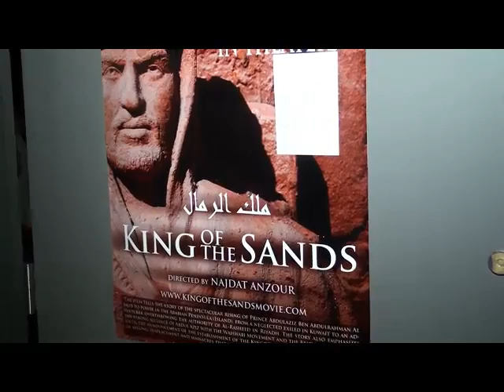King of the sands in Netherlands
Taboo Breaking Movie "King of the sands" directed by Najdat Anzour,
movie premiere in Holland, at CineStar. 18 May 2014